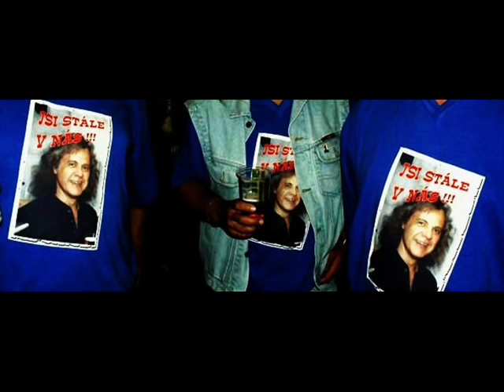TURBO CHtěl jsem mít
Hitovka z dílny R.Kybice pro Moničku :)